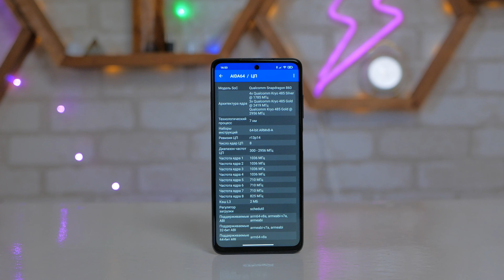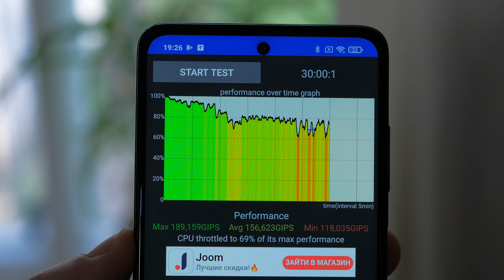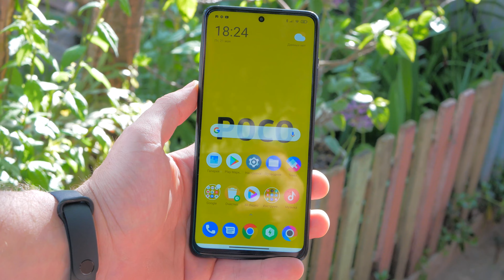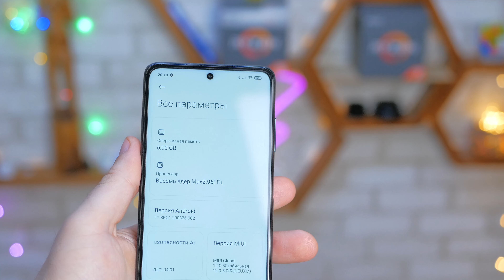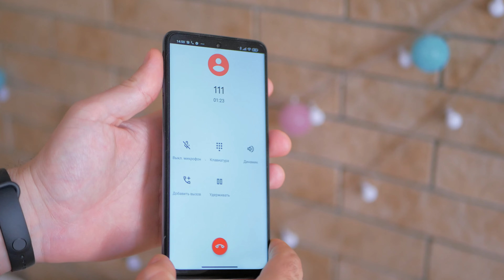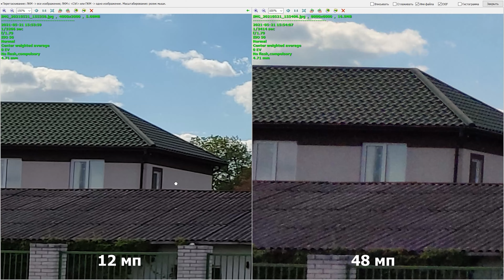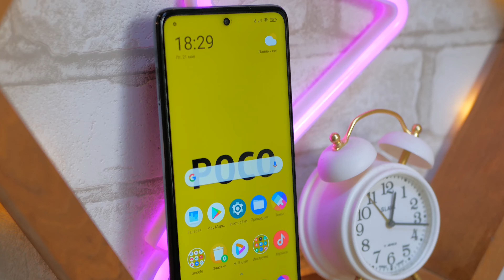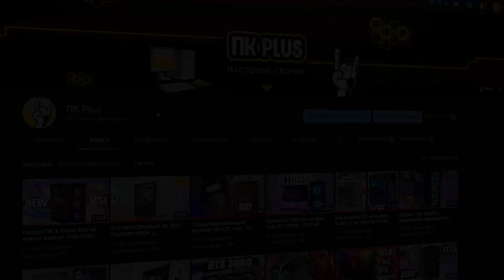Poco Х3 Pro - самая мощь за эти деньги! Мой опыт использования!